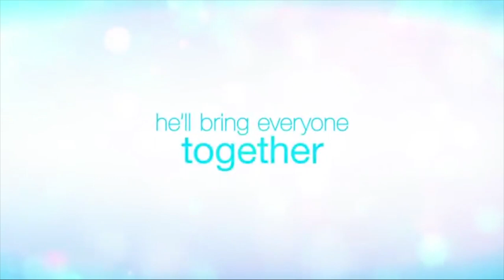BEST FRIEND FROM HEAVEN Official Trailer (2017) Romantic Movie HD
BEST FRIEND FROM HEAVEN Official Trailer